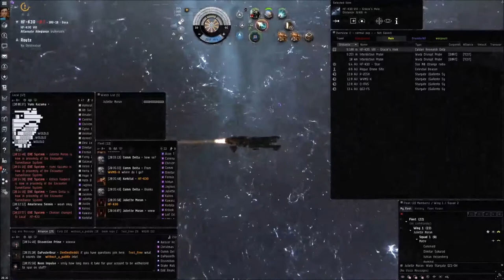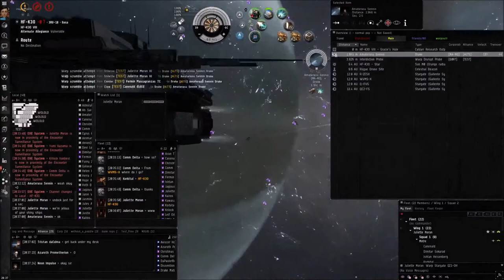Caldari station, what is the worst that could happen?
Music is Arma Dre